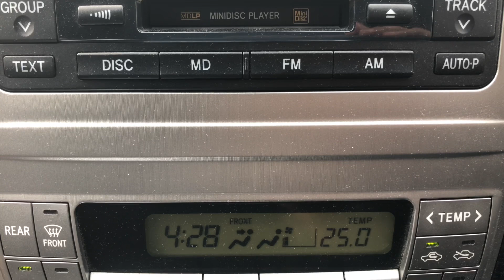車のエアコンから異音